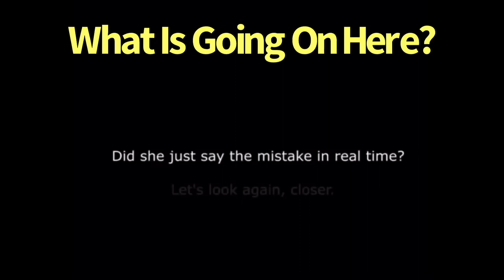Someone Explain This. Is Congresswoman Plaskett A Puppet?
Rep. Plaskett's aide lip-synced her boss's entire speech with crazy eyes (then corrected her). Creepy!